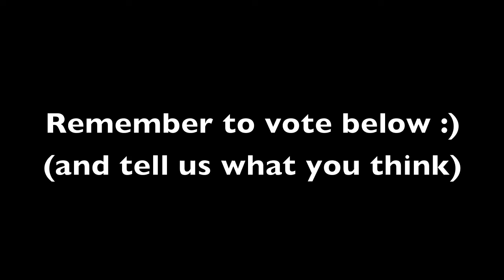Minecraft: Build off: WW1 Trenches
Build off, wahooooo! have a great easter :D